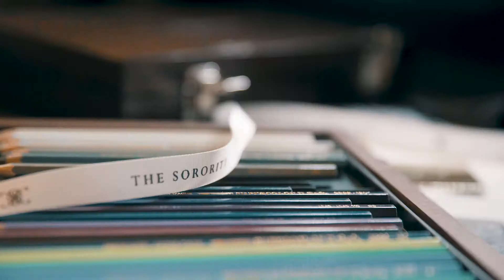Anabela Chan for The Sorority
The Sorority is delighted to present its debut collaboration with acclaimed jewellery designer  Anabela Chan with the launch of a pair of limited edition Soror (Sister) Rings.

This inaugural collaboration marks the first time The Sorority has collaborated with one of its members.

Inspired by the club’s spirit of sisterhood, the Soror Rings designed by Anabela Chan embody The Sorority’s vision to empower individual fulfilment through beauty and joy, whilst championing collective success.

Anabela Chan for The Sorority is proud to support Women for Women International.

20% of sales proceeds from the Soror Rings will be donated to Women for Women International to support their work providing women with the skills training, resources and support they need to transform their lives and communities after conflict.

With over twenty brutal armed conflicts across the globe and unprecedented levels of violence against women, there has never been a greater need to support Women for Women International in their mission to change the world, one woman at a time.

UK Charity Registration Number: 111510